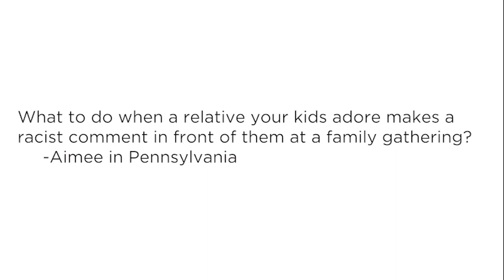Ask EmbraceRace: How to respond to relative's racist comments in front of kids?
Laurel Carangelo responds to EmbraceRace community question: What to do when a relative your kids adore makes a racist comment in front of them at a family gathering?

Laurel mentioned the organization Showing Up for Racial Justice (SURJ) Families. SURJ is an organization of white people organizing white people for racial justice. SURJ Families focuses specifically on kids and families.